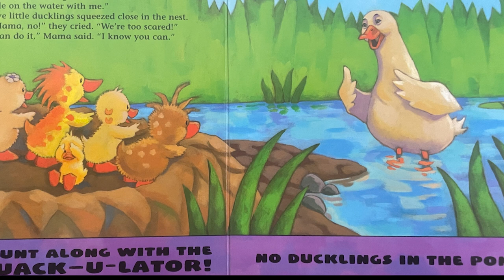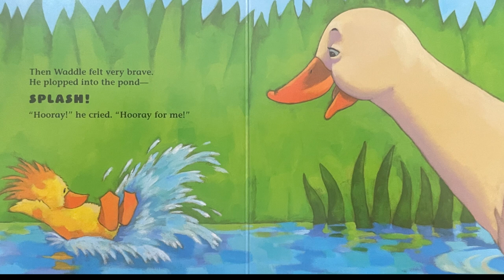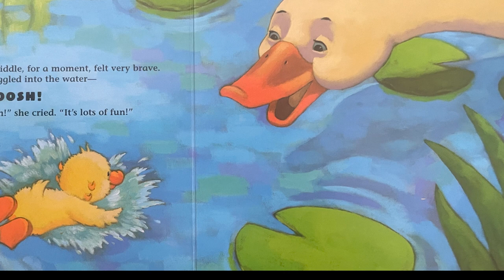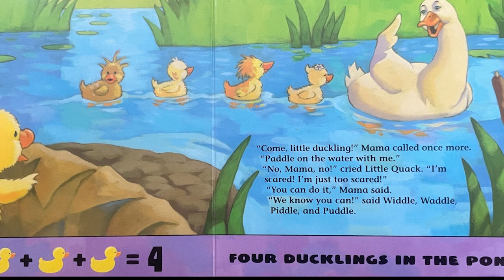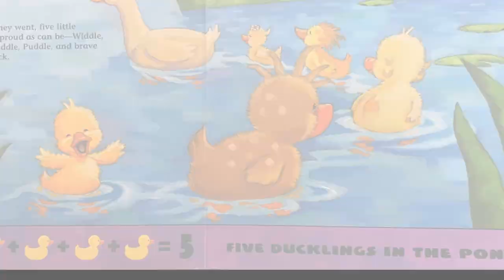Little Quack - By Lauren Thompson. Pictures by Derek Anderson.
📚HELLO THERE

📚WELCOME TO ELLA & SOPHIA’S KIDDIE KORNER